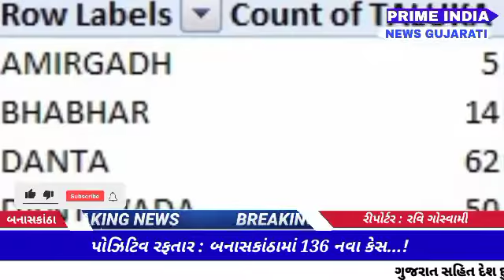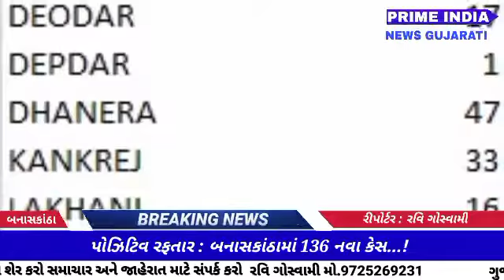BANASKANTHA : પોઝિટિવ રફતાર : બનાસકાંઠામાં 136 નવા કેસ...!